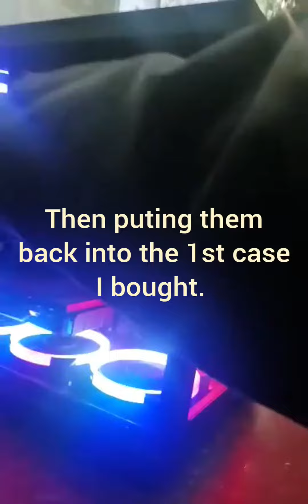New Custom Tower I Built for Video Editing